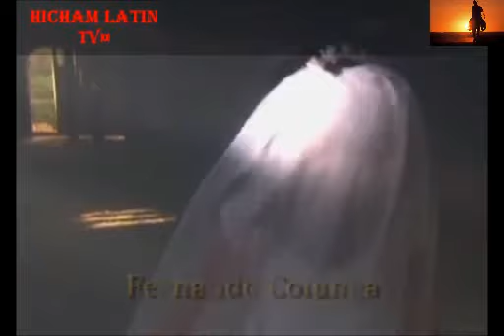مسلسل غدا إلى الأبد. الحلقة99 ج1